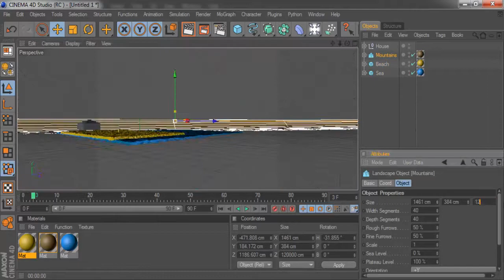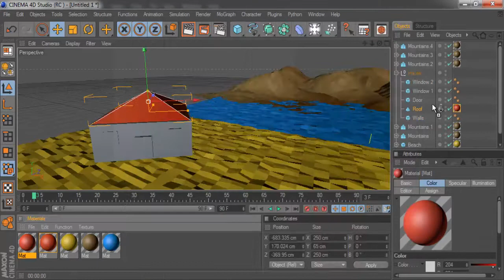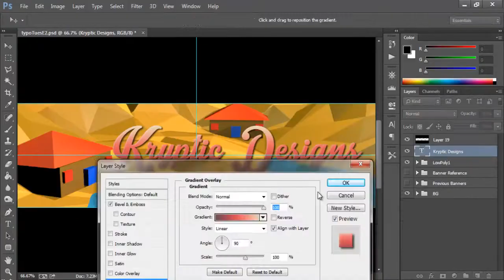My First Low Poly Render | Low Poly Banner | Speedart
Title: My First Low Poly Render | Low Poly Banner | Speedart
Hey guys, this is a low poly render speedart, which I made into a banner.  It's my first low poly render, and after watching a few speedarts, I tried it out myself.
Song(s): Foreign Beggars
My Skype: KrypticDesignz
I have uploaded my price list to my Twitter.  If you want something that isn't on the list, just ask.